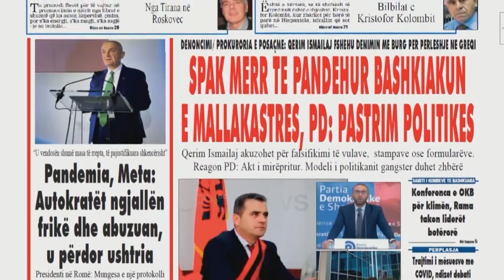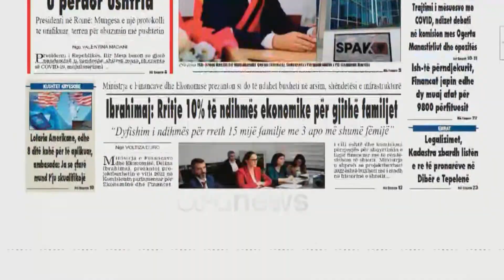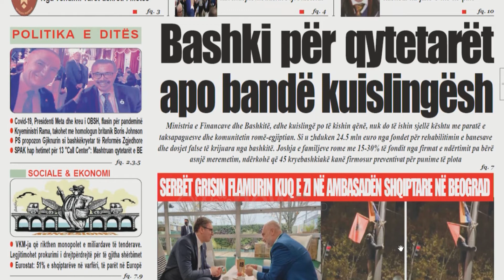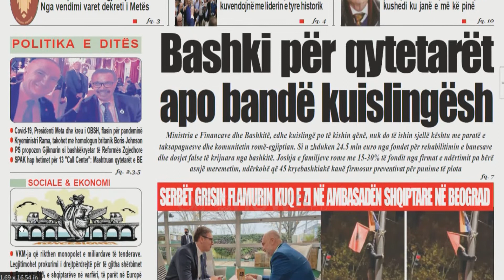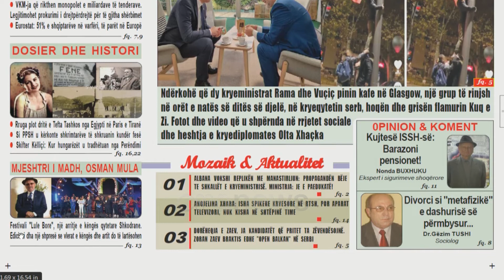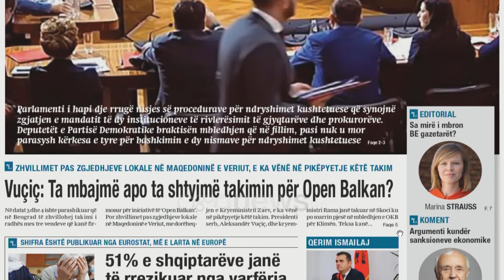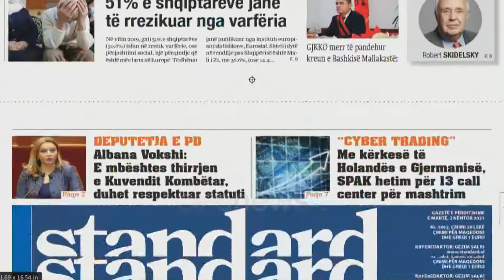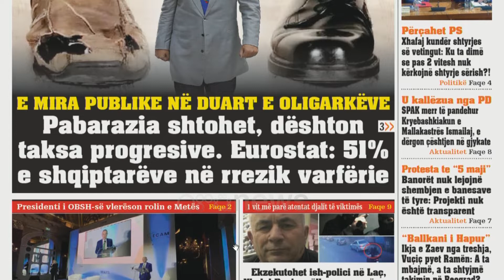Ora Juaj - Shtypi i Ditës dhe telefonatat në studio me Klodi Karaj / 2 Nëntor 2021